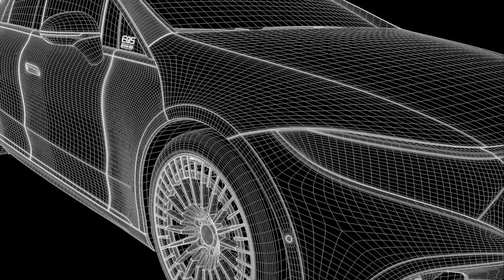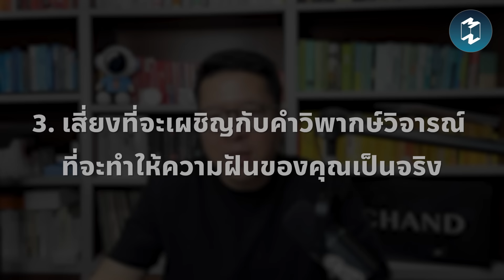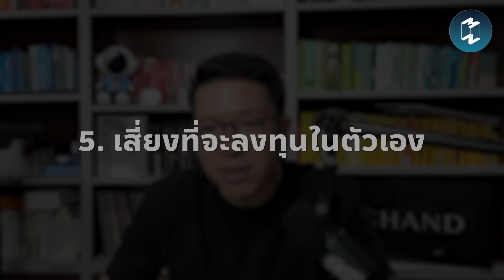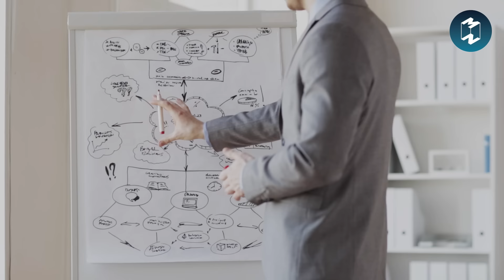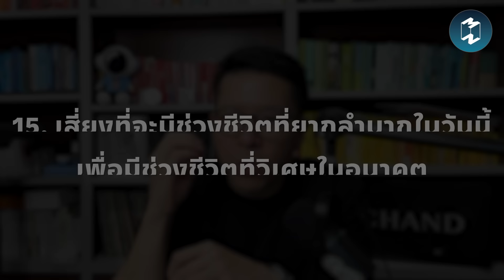15 ความเสี่ยงในชีวิต ที่คุ้มค่าแก่การลอง | Mission To The Moon EP.2133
สมัครสมาชิก YouTube Membership ของ Mission To The Moon ได้ที่
หากพูดถึง “ความเสี่ยง”
แน่นอนว่ามนุษย์อย่างเราๆ
ก็คงจะไม่ค่อยชอบเสียเท่าไรนัก
เพราะมันเต็มไปด้วยความไม่แน่นอน
ไม่รู้ว่าเมื่อลองเสี่ยงไปแล้ว
ผลจะออกมาดีหรือแย่
แต่บางครั้งเราก็ไม่ควรเลี่ยง
และควรเลือก “เสี่ยง” กับอะไรสักอย่าง
เพื่อที่จะได้มีชีวิตที่ดีขึ้น
คำถามคือ อะไรคือความเสี่ยงที่คุ้มค่า?
มาไขคำตอบไปพร้อมๆ กันได้ใน EP. นี้
เชิญรับฟังพร้อมๆ กันได้ใน MM Podcast EP.2133 | 15 ความเสี่ยงในชีวิต ที่คุ้มค่าแก่การลอง
Timestamp
00:00 Intro
01:23 ชีวิตต้องเสี่ยง
02:11 เสี่ยงที่จะร่ำรวยอย่างไม่น่าเชื่อ
03:23 เสี่ยงที่จะพิชิตใจคนในฝัน
04:15 เสี่ยงที่จะเผชิญกับคำวิพากษ์วิจารณ์
04:54 กล้าเสี่ยงเพื่อการเติบโตในหน้าที่การงาน
05:34 เสี่ยงที่จะลงทุนในตัวเอง
06:16 เสี่ยงที่จะเริ่มต้นใหม่
06:57 เสี่ยงที่จะซื่อสัตย์ต่อตนเอง
07:32 กล้าเสี่ยงเพื่อตนเอง
08:02 กล้าเสี่ยงที่จะอยู่ต่อหน้าสายตาผู้อื่น
09:00 เสี่ยงที่จะขัดแย้งกับคนรอบตัว
09:39 เสี่ยงที่จะนำการเปลี่ยนแปลงมาสู่คนรอบตัว
10:25 เสี่ยงที่จะเป็นตัวของตัวเอง
11:02 เสี่ยงที่จะพบขีดจำกัดของตนเอง
14:20 เสี่ยงที่จะมีตัวชี้วัดความสำเร็จของตนเอง
14:43 เสี่ยงที่จะมีช่วงชีวิตที่ยากลำบากในวันนี้
15:22 กิจกรรมแจกของรางวัล